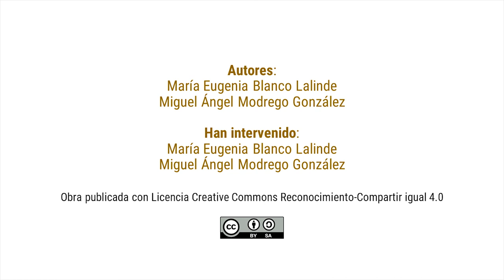Vídeo 20 Entrevista familia acosadores